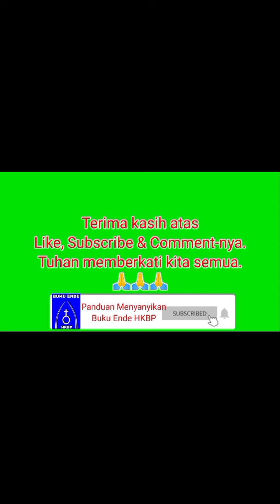BN 338 NANTI AKAN BANGKIT DIRIKU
Nanti akan bangkit diriku dari kuburanku
Beroleh hidup dari Yesus, Tuhanku
Haleluya! Haleluya!

Kita ini bagaikan benih, ditanam, berkembang
Tuhan ‘kan datang, bangkitkan orang mati
Haleluya! Haleluya!

Air mata dihapuskanNya, s’bab kebangkitanNya
Sesudah pulas, tidur di dalam tanah
‘Ku bangkitlah, ‘ku bangkitlah

Hari Tuhan hari bahagia, hari pengadilan
Kita terima mahkota dalam Surga
Haleluya! Haleluya!

Aku dengan malaikat kudus, di Surga yang kudus
Memuji Allah dengan gegap gempita
Haleluya! Haleluya!

Musik by Tim Musik Box Gereja